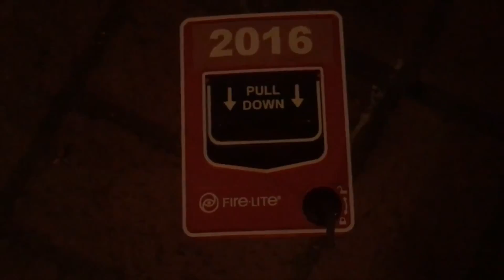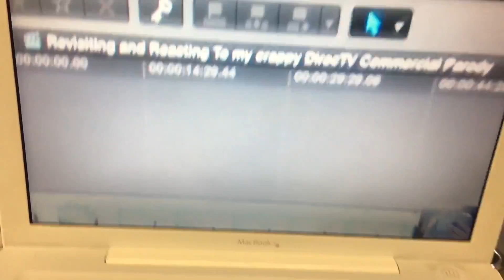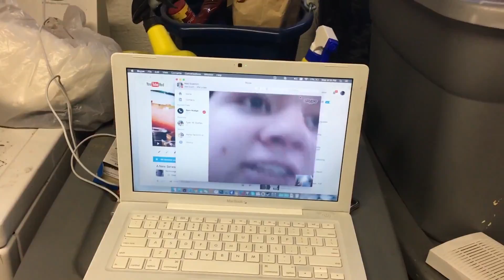DaSamNudge in other people's videos | DSN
Here's a random little video featuring me in one of SLB Production's video and two of Matt's videos. Videos used with permission.